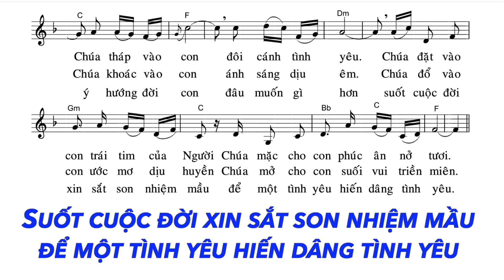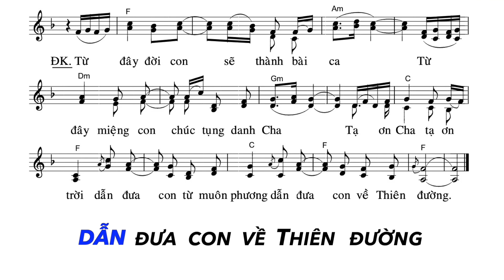Tình Yêu Của Chúa. Sáng tác: Ns. Ngọc Linh. Trình bày: Thanh Vân.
Tình yêu của Chúa
Sáng tác: Ns. Ngọc Linh